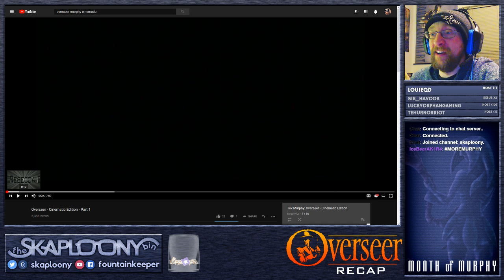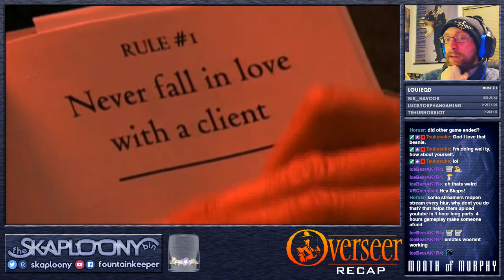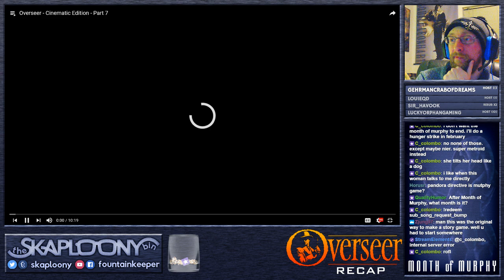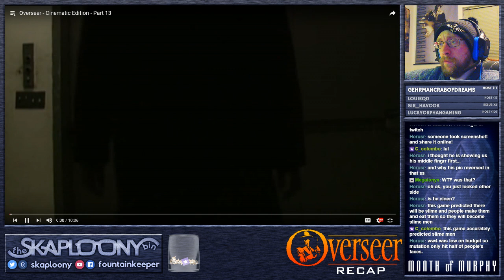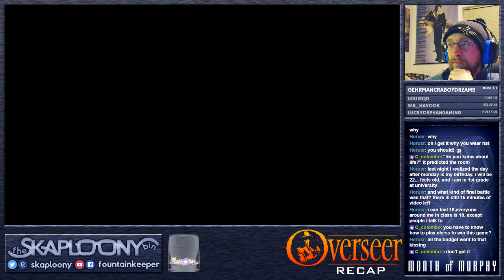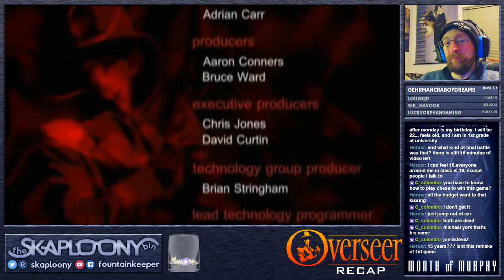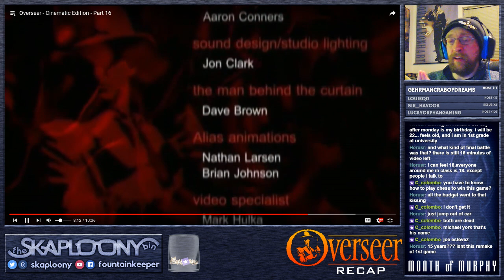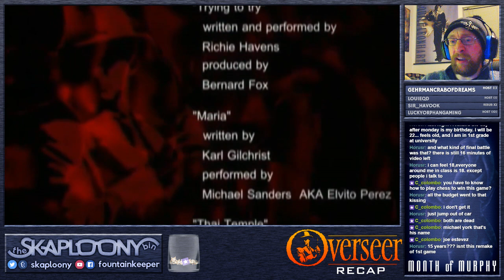Skaploony Plays | Tex Murphy: Overseer | Recap Stream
Aired 1/26/2018. Tex Murphy: Overseer unfortunately does not run well on my computer anymore, so I'm recapping the cinematic events before moving onto the next game in the series: Tesla Effect!